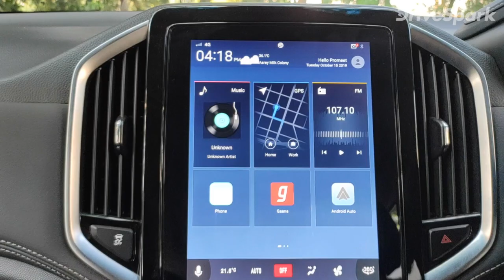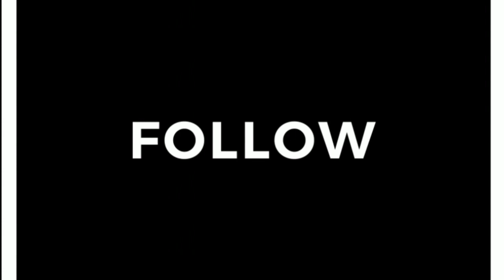MG Hector Petrol Review In Malayalam: Features, Design, & Performance| എംജി ഹെക്ടര്‍ പെട്രോൾ റിവ്യു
ഇന്ത്യന്‍ നിരത്തുകളിലെത്തുന്ന ആദ്യ കണക്ടഡ് എസ്‌യുവി.  94 വര്‍ഷത്തെ ബ്രിട്ടീഷ് പാരമ്പര്യം മുറുക്കെപ്പിടിച്ച് മോറിസ് ഗരാജസ് ഇന്ത്യന്‍ മണ്ണില്‍ ചുവടുറപ്പിക്കുമ്പോള്‍ വിപണിയില്‍ പുതിയൊരു അധ്യായത്തിന് കൂടിയാണ് തുടക്കം കുറിക്കുന്നത്.

12.18 ലക്ഷം രൂപ മുതല്‍ 16.88 ലക്ഷം രൂപ വരെയാണ് വാഹനത്തിന്റെ എക്‌സ്‌ഷോറൂം വില. വാഹനത്തിന്റെ ഇന്റീരിയര്‍, സവിശേഷതകള്‍, ഡിസൈന്‍, ഫീച്ചറുകള്‍ എന്നിവയെ സംബന്ധിച്ച കൂടുതല്‍ വിവരങ്ങള്‍ വീഡിയോയില്‍.